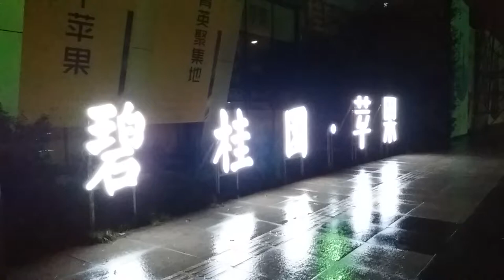突然改怪名的碧桂园---苹果